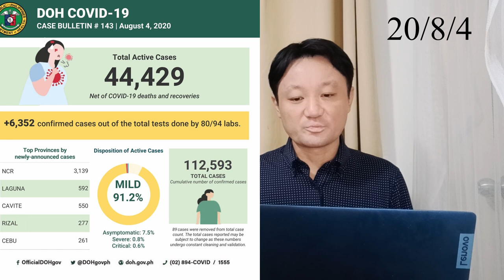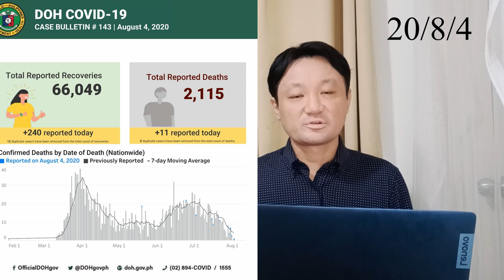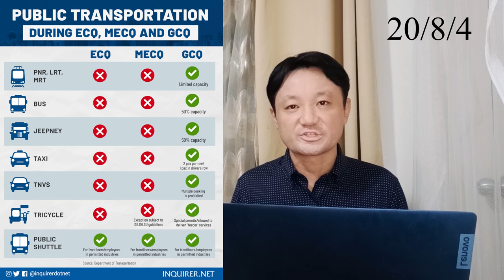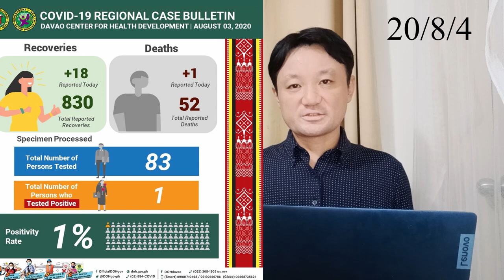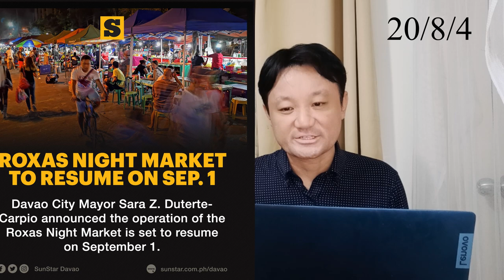フィリピンマニラMECQへ逆戻り！ダバオ大幅に規制緩和！サマール島解禁！ダバオフィリピンとダバオの新型コロナウイルス情報(20/8/4)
●フィリピンの新型コロナウイルス感染者情報
●マニラ首都圏MECQ逆戻りの背景解説
●ダバオ地域の新型コロナ感染者情報
●ダバオ市規制緩和について
●サマール島解禁について

【8/4】フィリピン医療従事者5000人超感染 フィリピンエア国内線キャンセルへ メトロマニラMECQでVISAは？ECCは？セブ 今日のニュース

【フィリピン最新レポート】飲食業が壊滅のピンチ？！マニラ首都圏マカティ市の日本食レストランの今をレポート【ふぃるトピ！街歩きレポシリーズ】